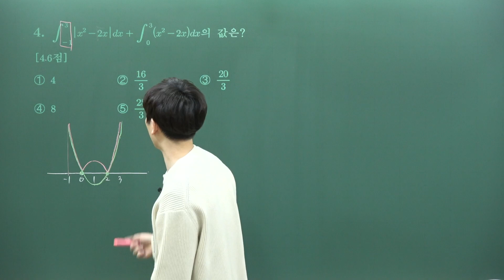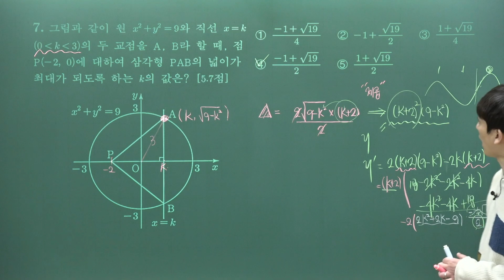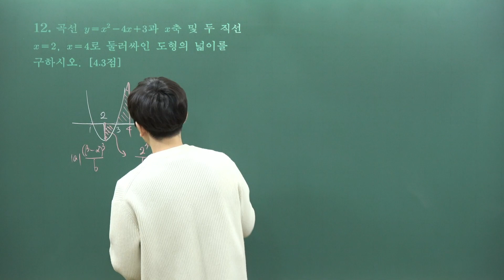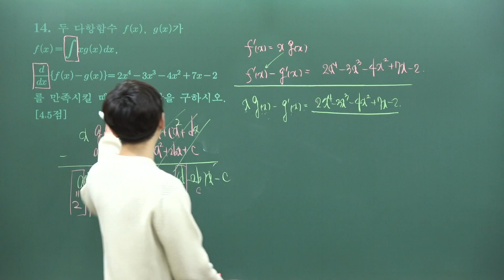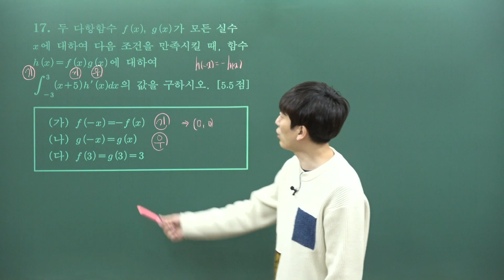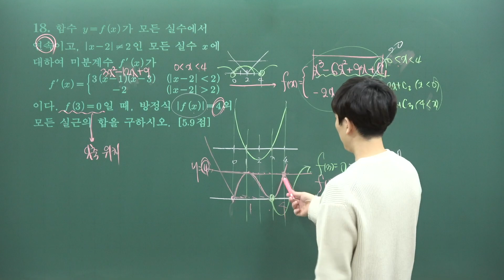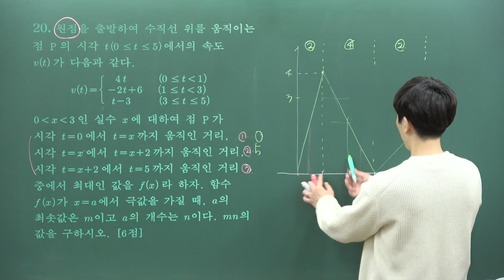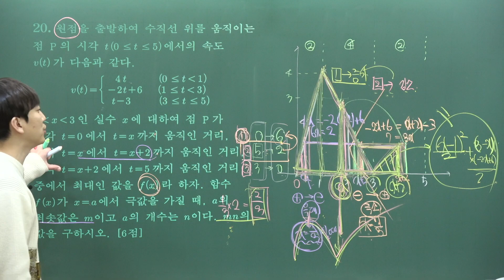수2 기말 세종고 2020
0:00 1번
1:00  2번
2:15 3번
3:42 4번
6:23 5번
7:32 6번
9:55 7번
14:49 8번
17:26 9번
20:12 10번
24:31 11번
18:23 12번
26:42 13번
34:26 14번
39:03 15번
43:30 16번
49:55 17번
52:19 18번
59:55 19번
1:05:45 20번